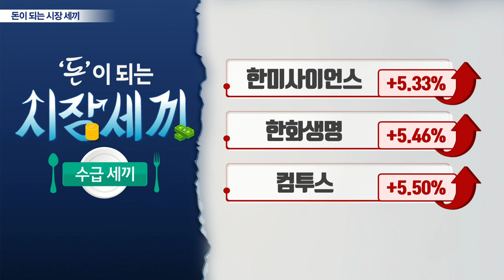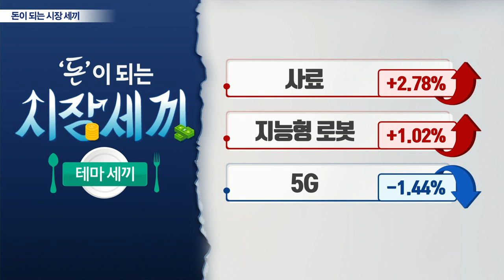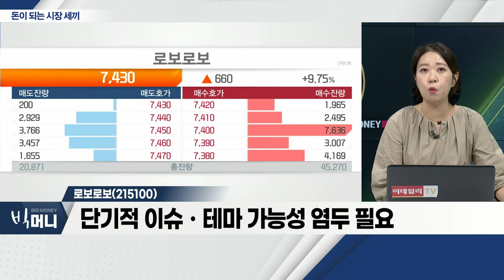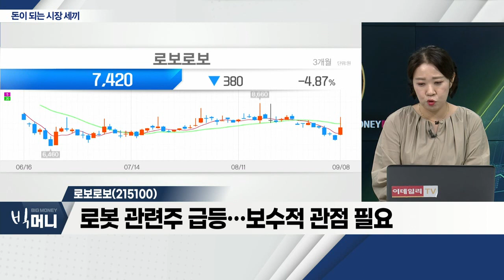조광페인트(004910), 컴투스(078340), 로보로보(215100)_시장 세끼 (20220908)